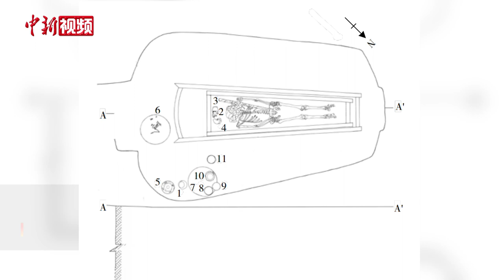山西发现北魏家族墓地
10月19日，山西省考古研究院对外发布考古新发现，当地考古人员在侯马市发现距今1500多年的北魏家族墓地，这也是在晋南地区首次发现。